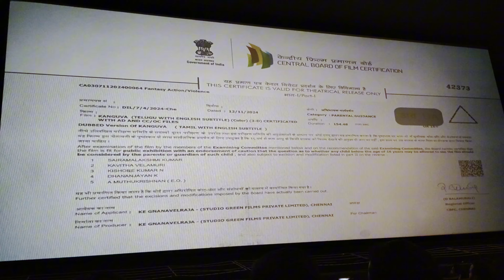kanguva movie review & vlog Telugu | Surya| bobydeol | Siva | DeviSriPrasad | dippa channel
Related questions:
How is the kanguva movie
Kanguva movie review in telugu
What are the new release movies today
Kanguva review telugu
Kanguva vlog
Kanguva public talk telugu